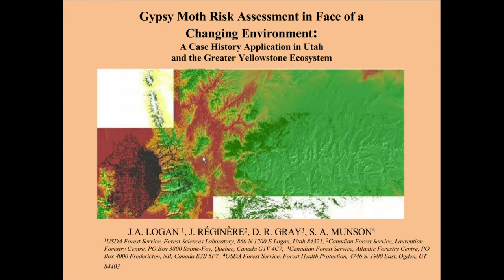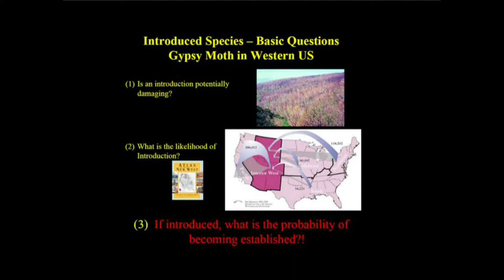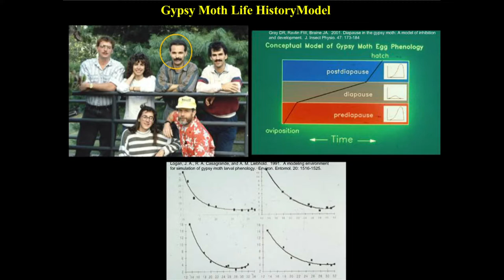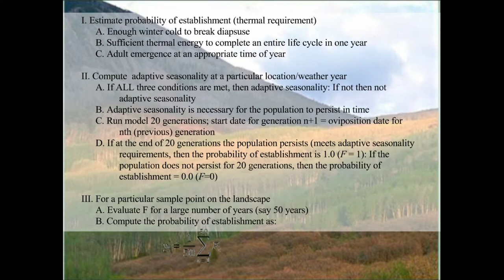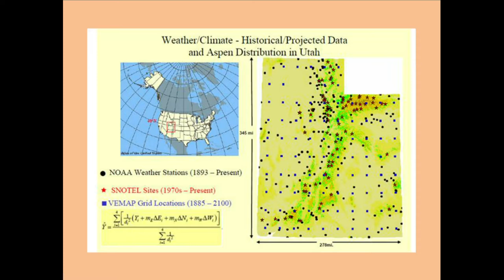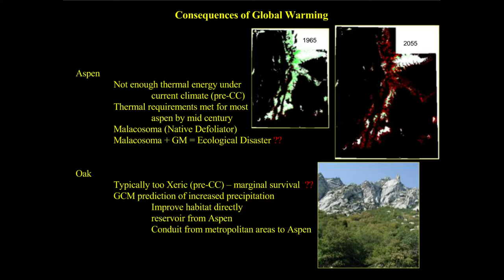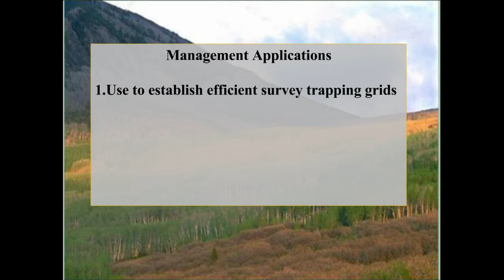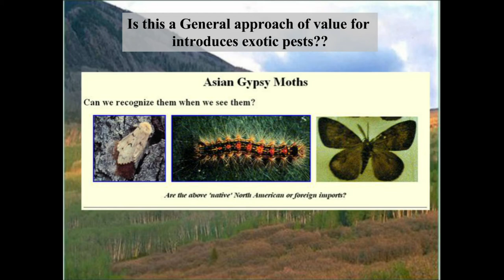Gypsy Moth Risk Assessment in Face of a Changing Environment